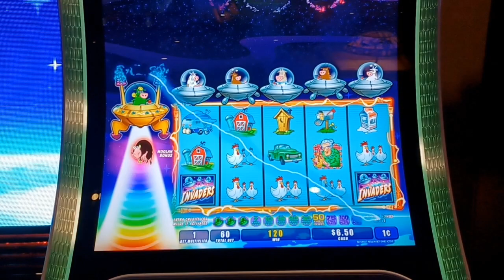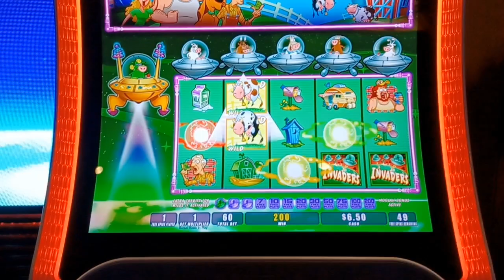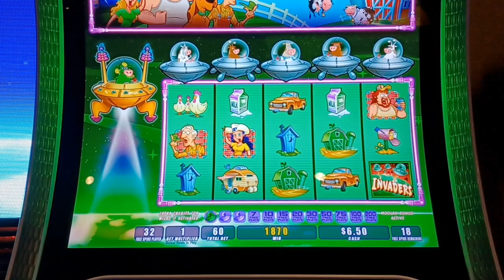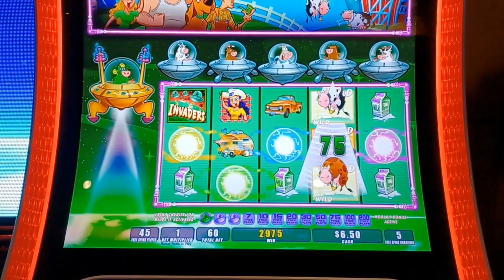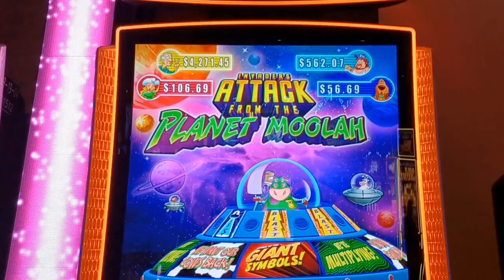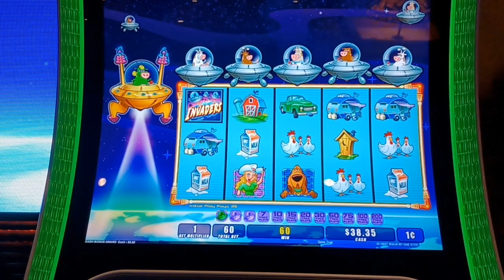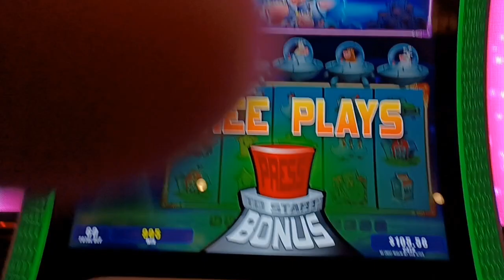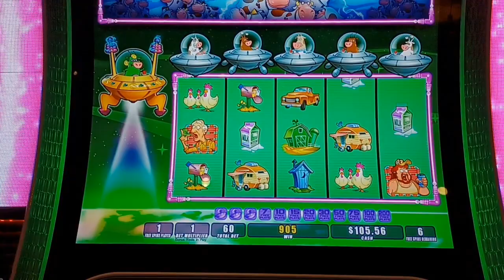Invaders Attack From The Planet Moolah 🛸🛸🛸 It's a BIG Wild Win! 50 Free Games... 💥BLAST💥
Hi Guys, 🙋‍♂️
This was a Wild Win on the Blain Train! It's a Full Screen Of Wilds on Invaders Attack From The Planet Moolah Slot Machine for Big Line Hit! Let's take a ride and do some Spinning and Winning.